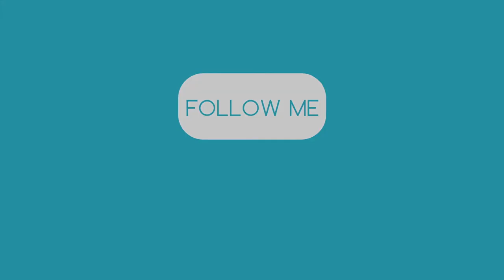WEIRD SLIMY WORM! - Craft The World Let's Play - E45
In this episode of my Craft The World Let's Play/Playthrough series we are continuing from the last episode, and we come across this weird worm...